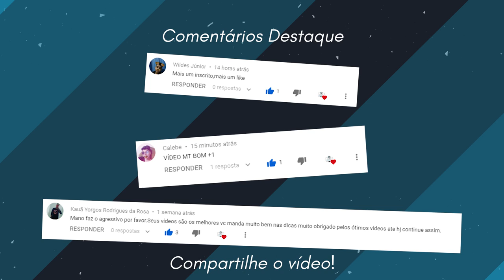COMO JOGAR DE ÂNCORA AGRESSIVO/OFENSIVO! || RAINBOW SIX SIEGE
A função do âncora é dividida em duas partes: âncora defensivo e âncora agressivo! Quando você for um âncora ofensivo você deve se preocupar com o timing, o elemento surpresa e agilidade para poder vencer suas rodadas, caso contrário você será um âncora suicida! Haha
Aproveitem os highlights durante o vídeo!

• PC
Processador: i7-7700 Kaby Lake 3.6Ghz
Placa de Vídeo: GTX 1070 DDR5 8GB
Fonte Corsair: 600W
Placa Mãe: H110M - GAMING 3

• ACESSÓRIOS
Monitor: ASUS VG248QE 144Hz
Teclado Mecânico: Logitech G910
Mouse: Logitech G 502
Fone: Razer ManO'war 7.1

• CONFIGS:
Sensi.: 28x28x85 e 400 dpi
Prop.: 16:10
FOV: 90